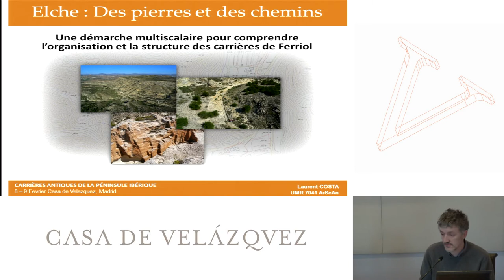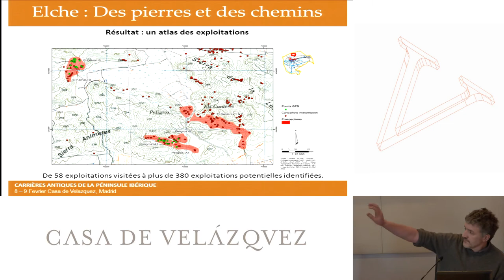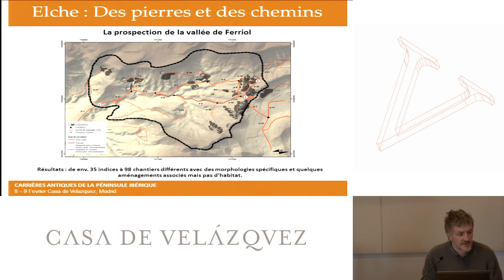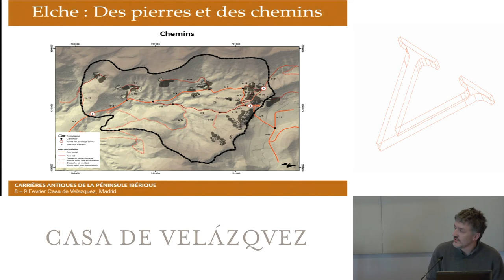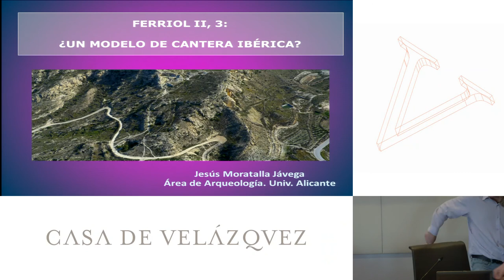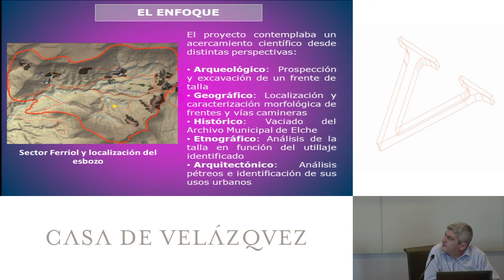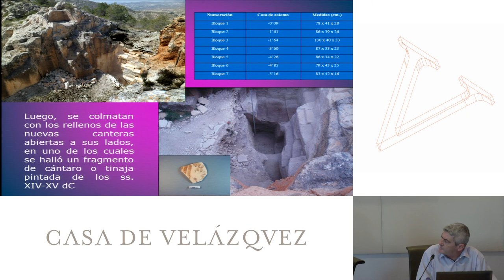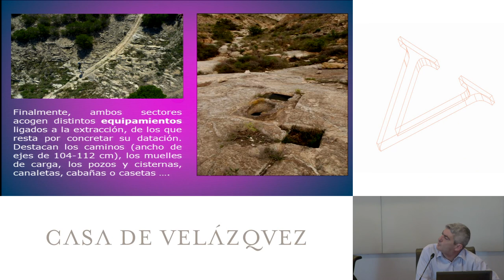Des pierres et des chemins : le cas de El Ferriol (Elche, Alicante)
Costa Laurent
  Podcasts de la Casa de Velázquez